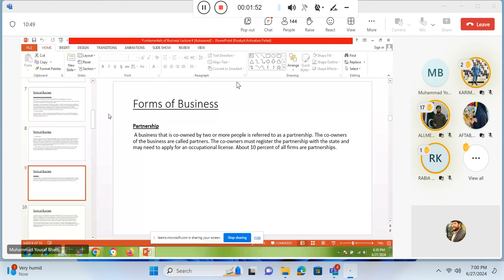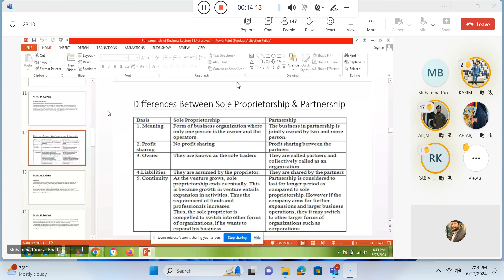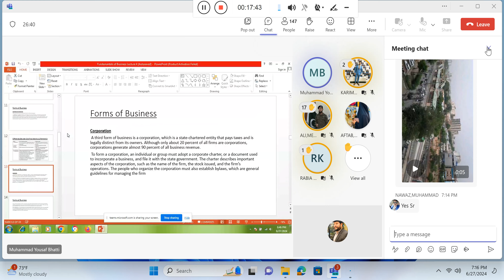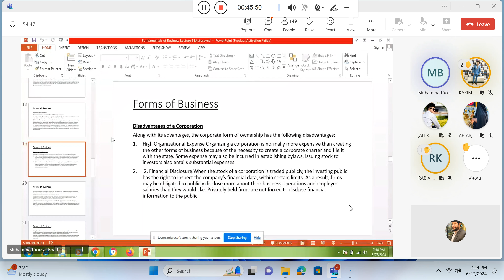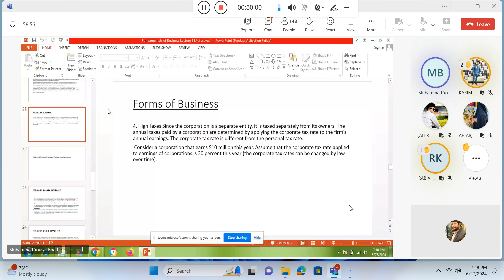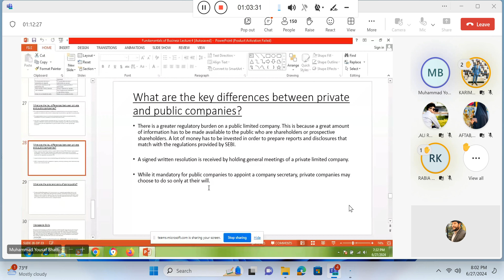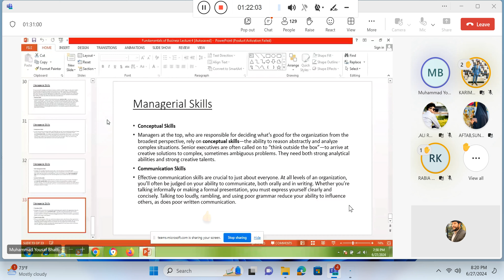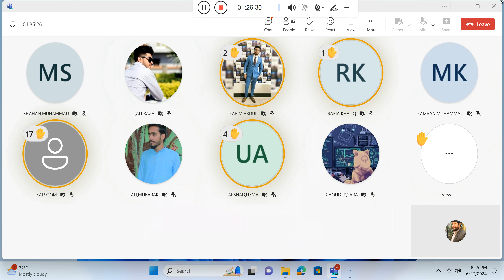"AIOU Lecture: [Fundamentals of Business/8402] - [Lecture#02] [Yousaf Bhatti] - [27/06/2024]"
"AIOU Lecture: [Fundamentals of Business/8402] - [Lecture#02] - [27/06/2024] By [Yousaf Bhatti] "

Welcome to the Allama Iqbal Open University (AIOU) lecture series on the Fundamentals of Business (Course Code: 8402)! In this session, join us for Lecture #02 conducted on 27th June 2024 by Professor Yousaf Bhatti.

In this lecture, Professor Bhatti dives deep into essential concepts of business fundamentals, covering topics such as [brief overview of topics covered in the lecture].

Timestamps:

[0:00] Introduction and Overview
[5:23] Exploring [Specific Topic]
[15:45] Q&A Session
Key Takeaways:

Gain a solid understanding of [Fundamentals of Business/8402] principles.
Learn practical insights to apply in real-world scenarios.
Prepare effectively for your upcoming exams or assignments.